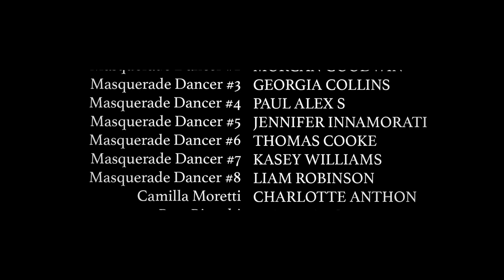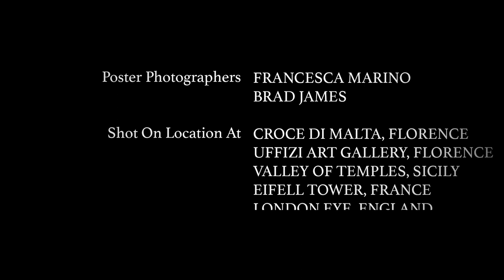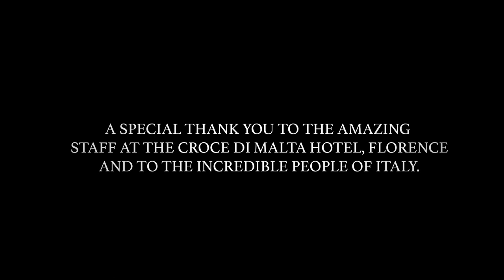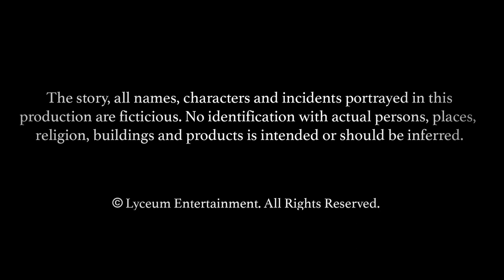Infamous | Short Film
INFAMOUS | Short Film | Official Trailer

INFAMOUS
Script // Screen // Symphony by Brad James

Synopsis:
Perched on hot terracotta rooftops, Fallen Angels watch the sun replace the moon over the ancient streets of Florence. Cast out of heaven for playful misbehaviour, these apostles are able to break the rules and inflict the punishment our culture so wrongly forgets. Unlike Heaven’s angels, restricted by divine law, these fallen messengers are bound by none. As they witness man committing inconsolable sin, the Fallen Angels demand an eye for an eye, bringing unexpected repercussions for man’s immorality. Beware, forgiveness is not the virtue of nature.

Written & Directed by Brad James

BEHIND - THE - SCENES:
"Filmed all over the world, Infamous took us to places such as Florence (Italy), Agrigento (Sicily), Paris (France), London (England) just to name a few. Working with some of the most incredible talents from across the globe opened our eyes to cross-continental collaboration.

The creativity and ideas exchanged during production on this film were by far one of the most inspirational achievements we have made. The Lyceum team look forward to travelling the world and working with some amazing international talent.

The Soundtrack Single to the film, "Sinful Road" was recorded in Rome by Brad James and Marta Manduca!"

IMDb: Infamous 2019